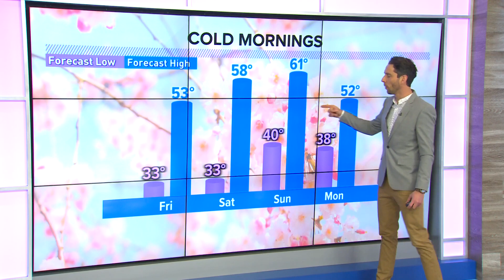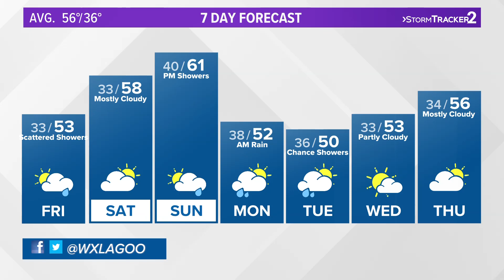Spring cold and rain in the Inland Northwest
Some showers, some chill and more. KREM 2's Jeremy LaGoo has the forecast.